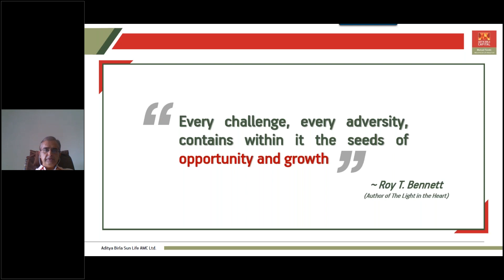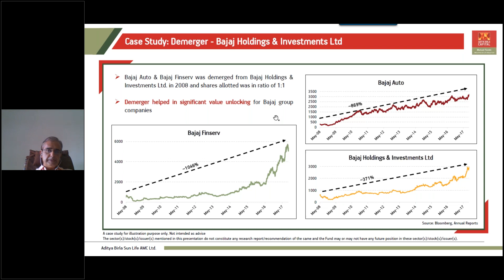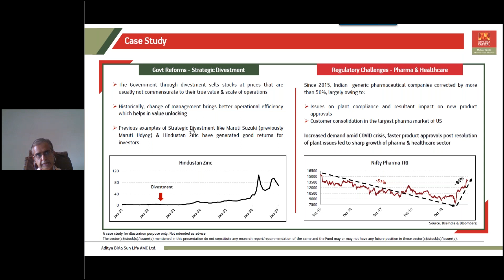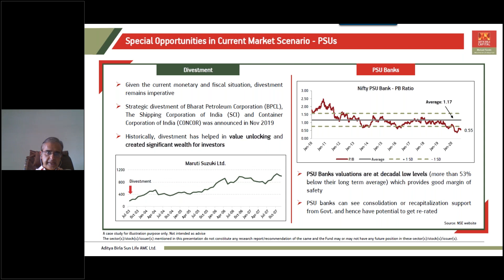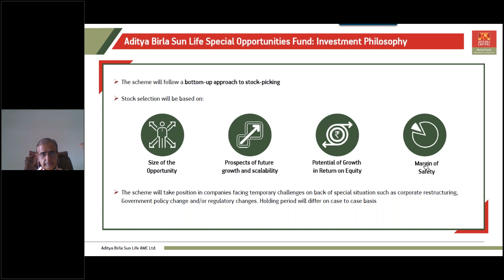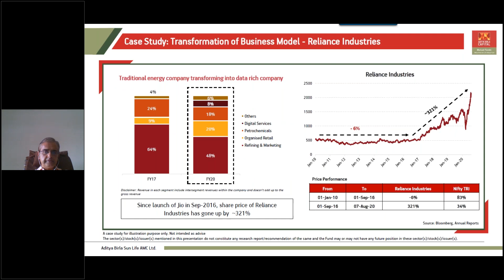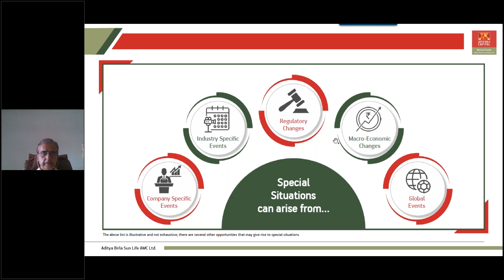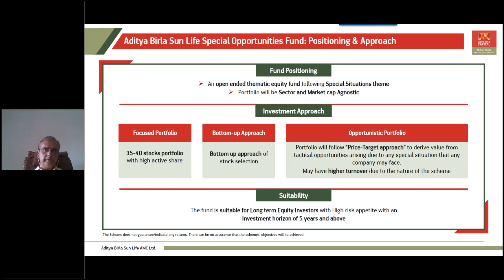NFO ABSL Special Opportunities Fund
Key Takeaway: An insight into how crisis creates opportunities

Speaker : Vinod Bhat (Portfolio Manager and Head – Knowledge Management, Aditya Birla Sun Life AMC Ltd)